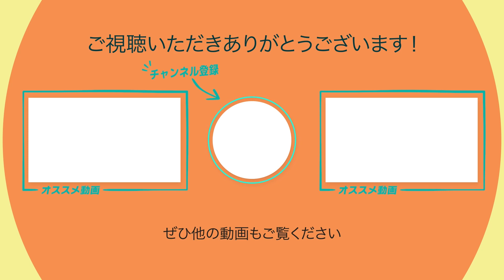【カシオ CASIO】G-SHOCK BABY-G 2022年6月新作をご紹介！【ジーショック】【ベビージー】【フルメタル】【イルクジ】【オンライン限定】【アクアプラネット】【イリディセントカラー】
ぜひチェックしてみてください↓↓↓

▼動画でご紹介した腕時計はこちら！

【フルメタル】
GMW-B5000TVB-1JR

【イルクジモデル / イルカ/クジラ】
GWX-8904K-7JR

【アクアプラネット】
BGA-280AP-7AJR

【青花オンライン限定モデル】
DW-5600BWP-2JR

【サンドランド / SAND LAND】
GW-B5600SL-4JF

【デジタルグリッジ / Dial Glitch】
GA-2100NN-1AJF

【イリディセントカラー / Iridescent Color】
DW-5600SR-1JF（ブラック）

▼neelセレクトショップ PayPayモールはこちら！

～neelなら～
★送料無料！